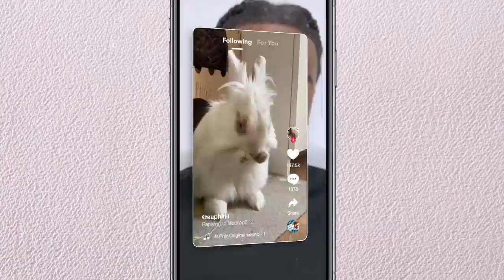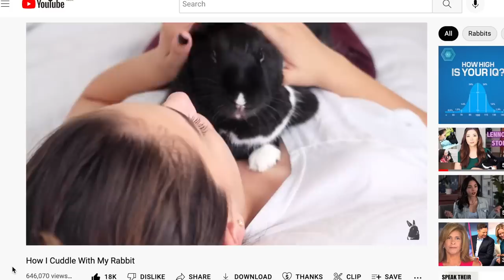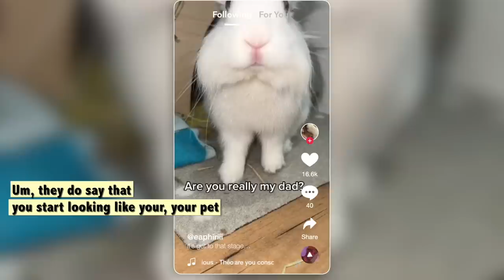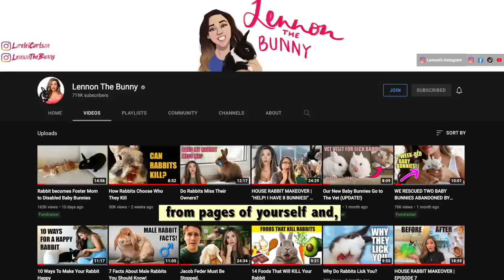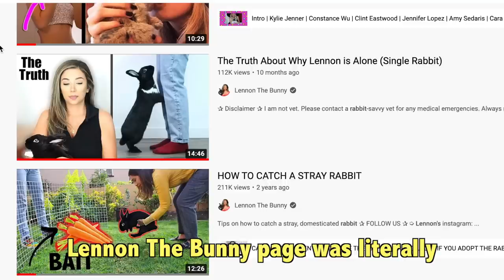Guy Finds Abandoned Bunny in The Middle of the Road And Becomes His Dad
Man Discovers an abandoned bunny in the middle of the street and decides to take him in. They ultimately form the strongest bond and become tiktok famous!

Special thanks to Aaron for letting us feature Mr Phiri's story! To keep up with them, head over